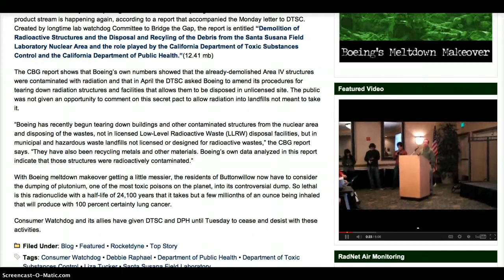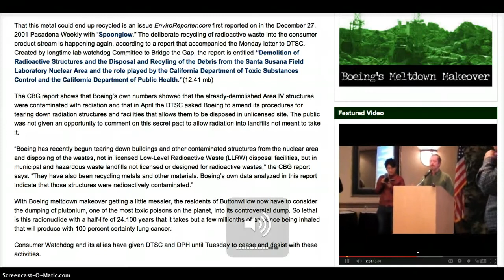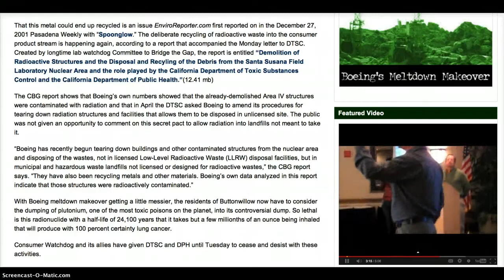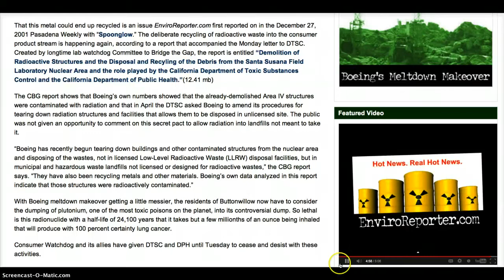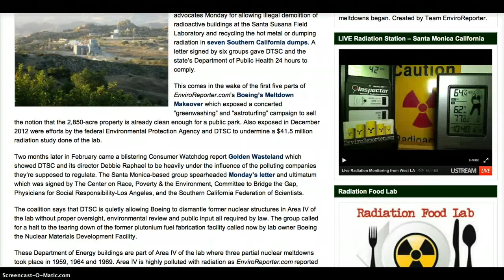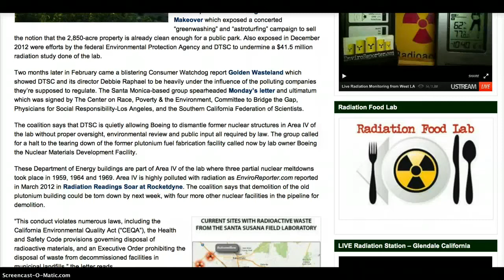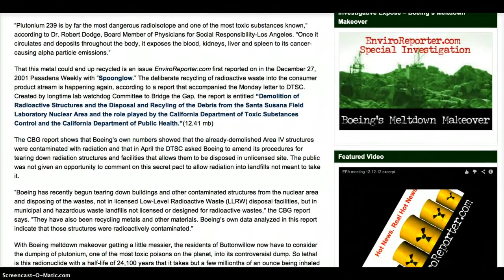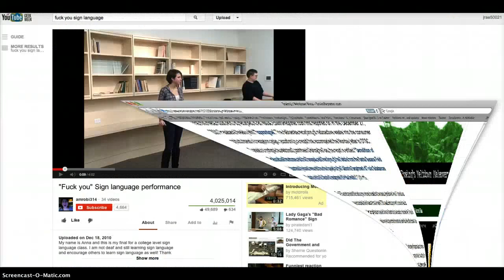Boeing ILLEGALLY Poisons Californian's with Plutonium Waste Dumping!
Source video by jrae50021

Current owner of Santa Susana Field Laboratory, Boeing got the green light to secretly dismantle former nuclear structures including the plutonium fuel fabrication facility without environmental review and public input required by law. Then they are being dumped into hazardous waste Landfills and municipal dumps!
Plutonium waste in a municipal landfill? PU-239 is by far the most dangerous radioisotope and one of the most toxic substances known to man. It deposits throughout the body, it exposes the blood, kidneys, liver and spleen to cancer causing alpha particle emissions. It's so lethal only a few millionths of an ounce being inhaled will produce with 100 percent certainty~LUNG CANCER!

All this lands on the heels of the $41.5 million radiation study scandal by the EPA and California's Department of Toxic Substances Control. Where's the money? Where's the study?